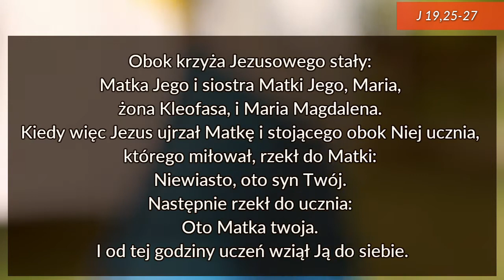Słowo w Środku - Oto Matka Twoja - Sylwia i Wojciech Cilscy - 3.05.2017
"Słowo w Środku" - Słowo Boże ma być w środku naszego życia. Jest to nie raz trudne. Dużo biegamy, mamy mnóstwo zajęć, zatracamy to najważniejsze słowo.
W środku każdego tygodnia (w środę) rozważają Ewangelię z dnia świeccy, małżonkowie, diakoni i kapłani.

Dom Formacyjny Ruchu Światło-Życie Wisła Jawornik
Słowo w Środku

Materiał przygotowany przez Studio Cilski
w Środku" - Słowo Boże ma być w środku naszego życia. Jest to nie raz trudne. Dużo biegamy, mamy mnóstwo zajęć, zatracamy to najważniejsze słowo.